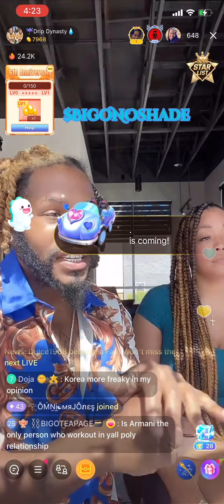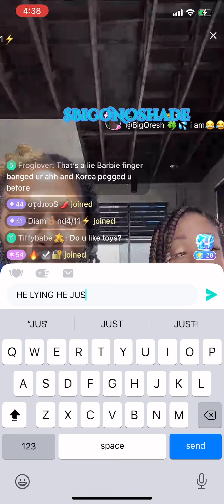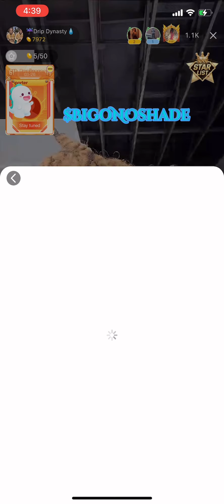TKO Capone an Korea Do A Question &Answer Game